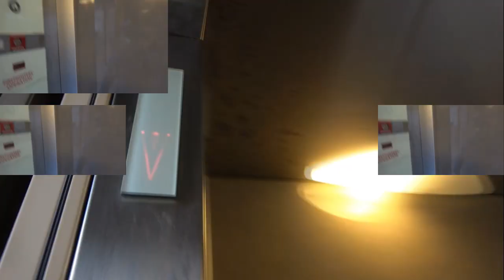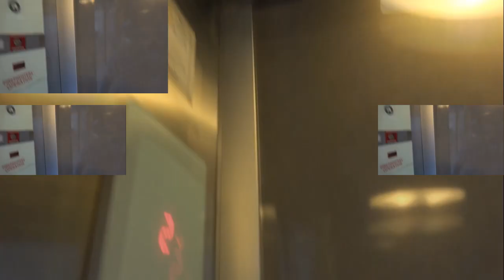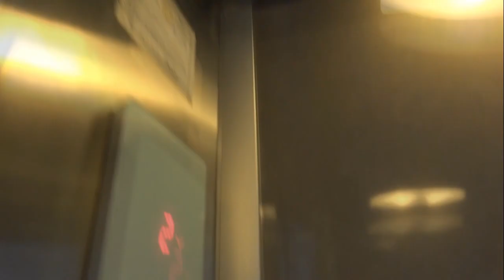(RQ) Schindler 3300 MRL Chime has a Sparta Gamma Remix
Requested by @SamsungLad2005